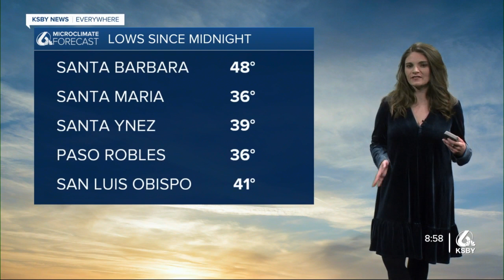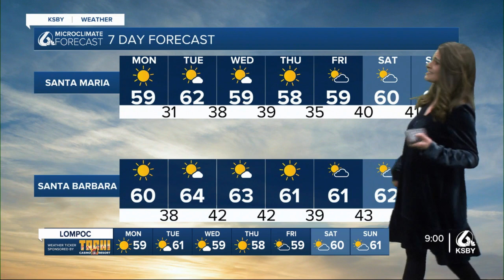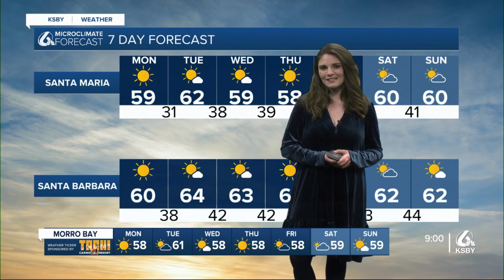A wintry feel with waves to come